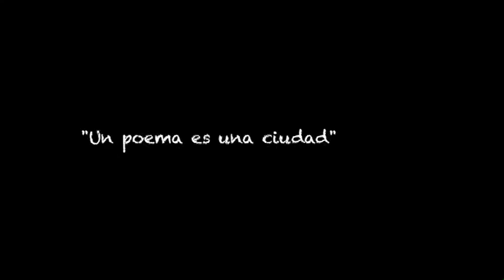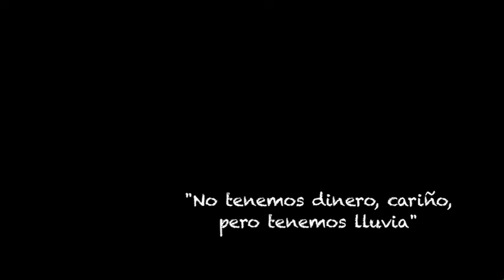Memorias de cuando el fantasma de Bukowski se apareció en El Ateneo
Fragmentos de la lectura de poesía bukowskiana ofrecida en nuestro espacio, a la memoria del viejo borracho.

"Cerveza cerveza cerveza, ríos y mares de cerveza. La radio pasa canciones de amor mientras el teléfono permanece en silencio, y las paredes se ciernen y cerveza es todo lo que hay."